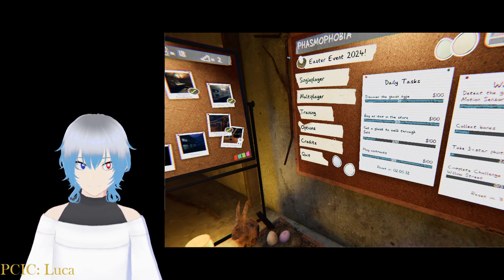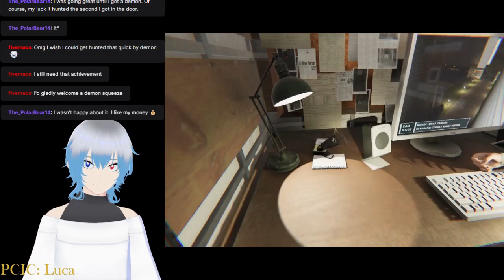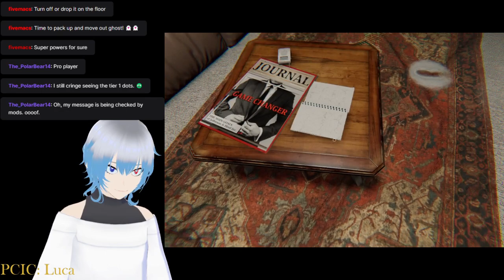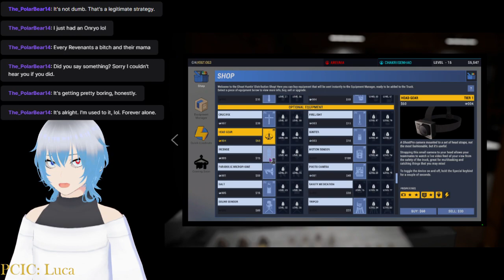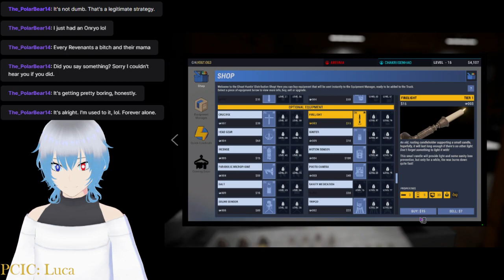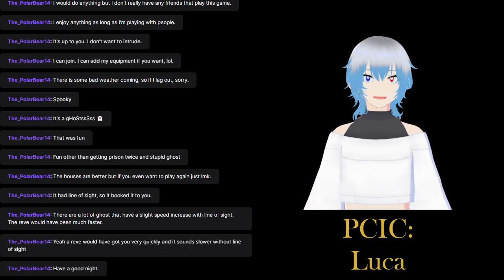GOLDEN RETRIEVER BOY TO THE RESCUE!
Luca started out just watching Areuma play Phasmo solo--we're so proud of her for being brave enough to even though the game terrifies her. But she had Luca on standby in case he needed to be her knight in EMF armor, and she did call him in! So Luca helped her out, and it wasn't so bad after all!